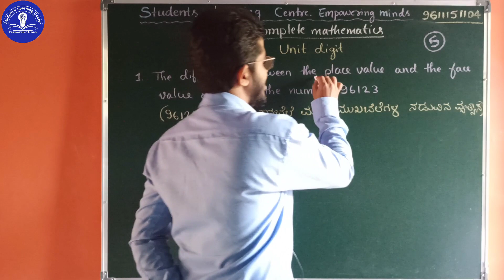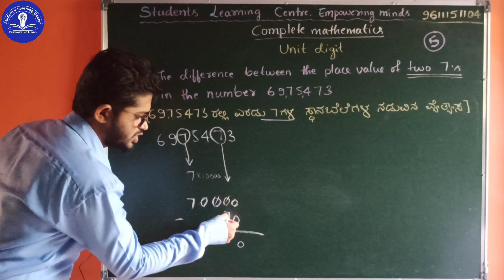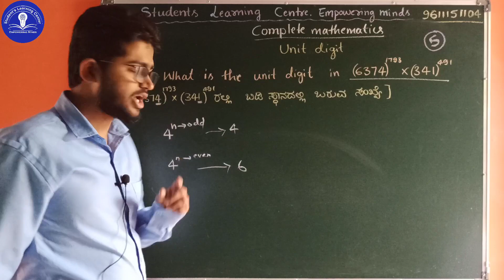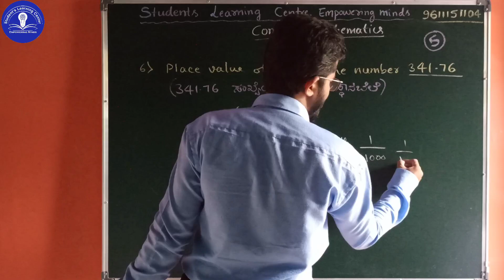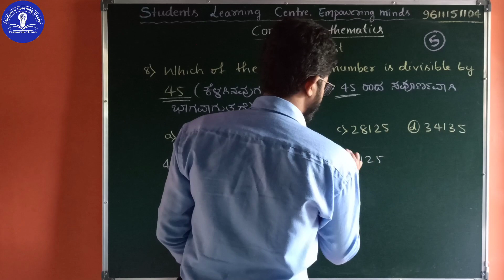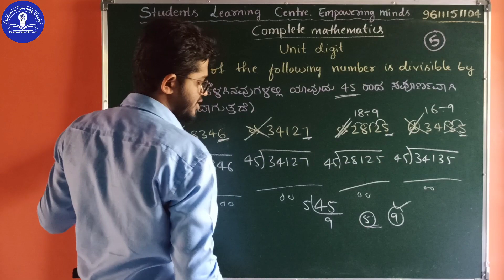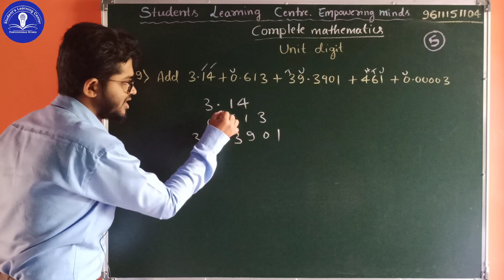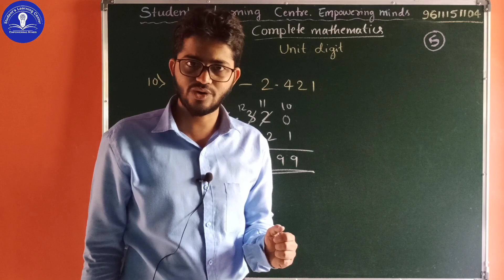KTET/CTET || Mathematics paper 1 & 2 || Questions from previous years old question papers || video 5